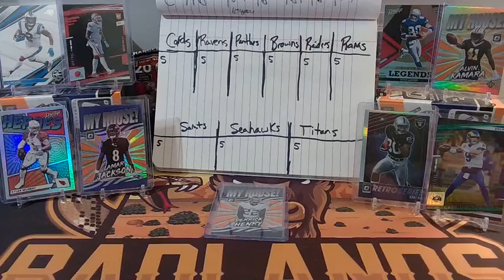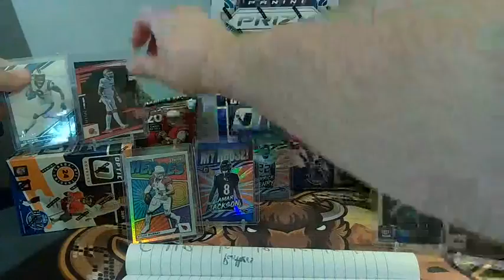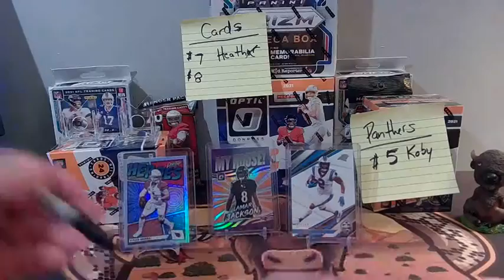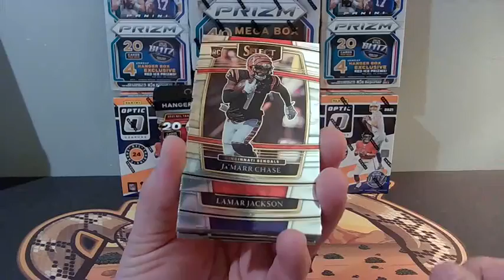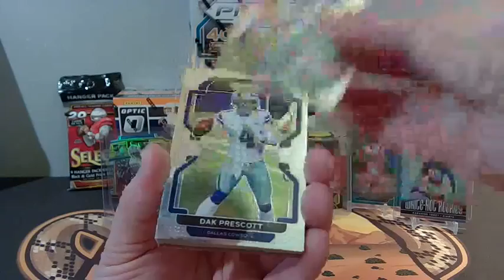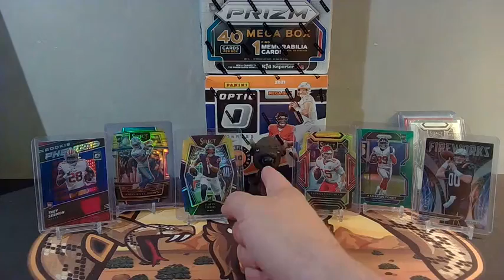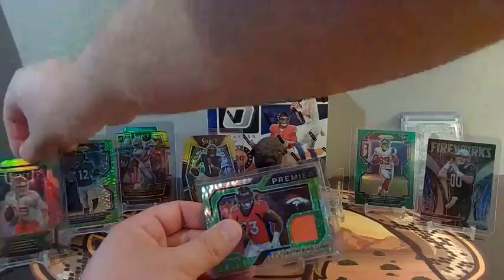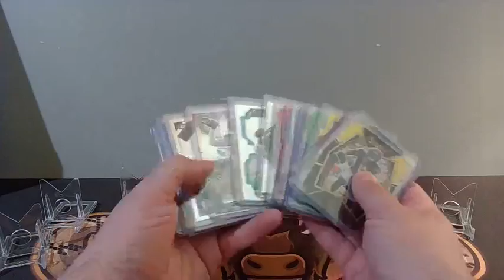eBay #19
Thank you everyone for getting in this break!
We appreciate all of yall.
lets fill the facebook exclusive hobby and jersey breaks